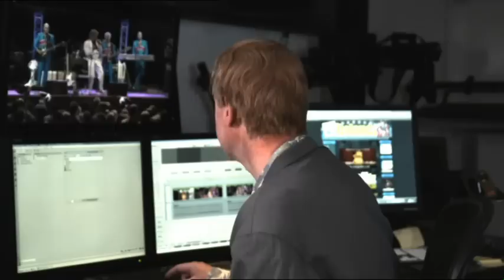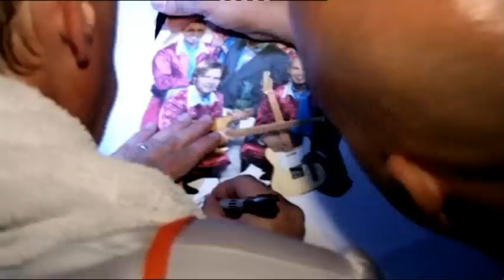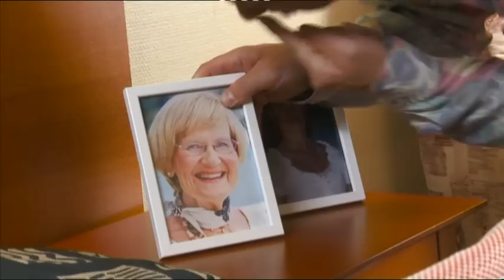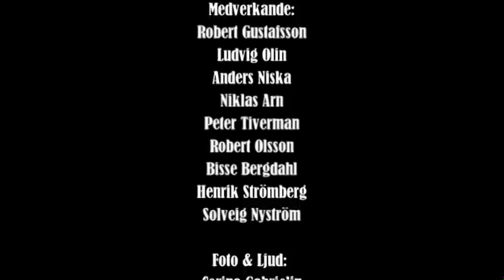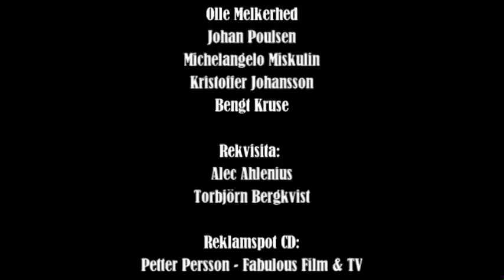Rolandz - The Movie (hela DVD)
Vi får följa dansbandsälskande värmlänningen Roland Järverups Rolandz på deras resa från de mörka skogarna till de stora scenerna i Sommarsverige med nedslag från gigen i Gävle, Sundsvall och Borgholm. De musikaliska inslagen varvas med fiktion och sketcher som skildrar Rolandz innan deras genombrott.
En känslosamt rolig roadmovie.